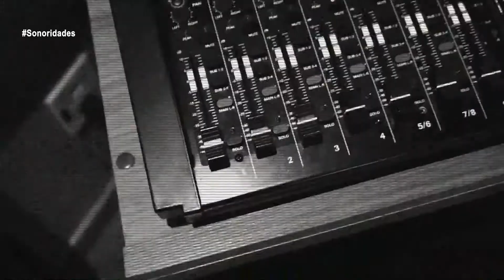METAL VRAU, O COLETIVO HEADBANGER #63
SANDRO FERNANDES e RAFAEL PACHECO são os convidados da semana do SONORIDADES.

Nunca ouvi falar dos caras? Bom, então você conhece pelo menos o METAL VRAU? O coletivo headbanger que tem atraído os olhares da cena de uns anos pra cá ganhou os holofotes da nossa equipe.

No papo com o apresentador MAURÍCIO JAVA, a dupla abre o jogo e conta tudo sobre a criação do canal, como se tornaram um dos queridinhos dos headbangers com as "collabs" insanas e se é justo a gente afirmar que METAL VRAU é mais do que apenas um canal no cenário metal.

A entrevista foi gravada no fim do ano passado, respeitando os protocolos de segurança destes tempos malucos!

Curta, compartilhe, fortaleça o SONORIDADES! Seu apoio é importante pra gente!

APRESENTAÇÃO: Maurício "Java" (@javadrummer82)  e Isabele Miranda (@isabelemirandatv)

CAPTAÇÃO: Christian "Chibbas" Nastari (@chibbasphotography)

EDIÇÃO: Caio Kirdeika (@caio_kirdeika)

LOGO: Gabrielly Betini